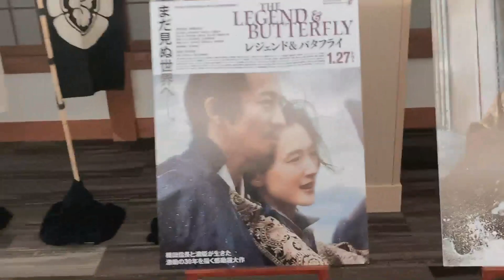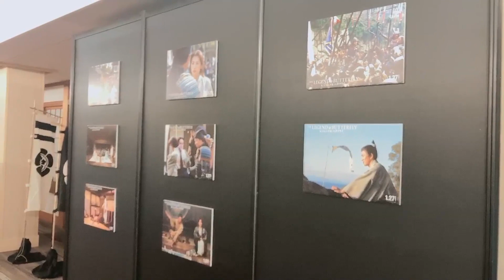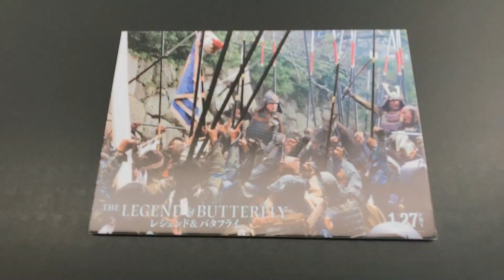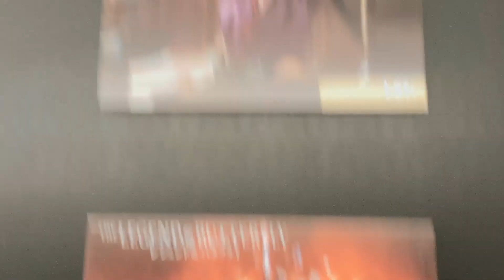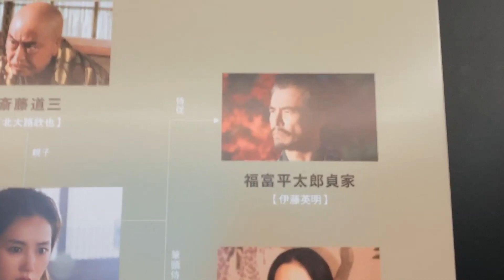キムタク主演の映画「レジェンド＆バタフライ」 岡山県の特別衣装展に行ってきた【切り抜き】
▼映画レジェンド＆バタフライ HP

展覧会名：東映創立70周年記念作品『レジェンド＆バタフライ』公開記念 特別衣装展

期　間：令和5年2月9日（木）～26日（日）
時　間：9時30分～17時
場　所：岡山城不明門（北区丸の内二丁目）
料金：無料（※岡山城天守閣への入場は有料です）
内　容：織田信長・濃姫（帰蝶）の劇中衣装の展示、劇中シーンのパネル展示

主催：おかやま城下町物語実行委員会 （岡山市、（公社）おかやま観光コンベンション協会、（株）山陽新聞社）

▼ 初の失敗自伝本
「僕の人生は失敗が99%だった。」